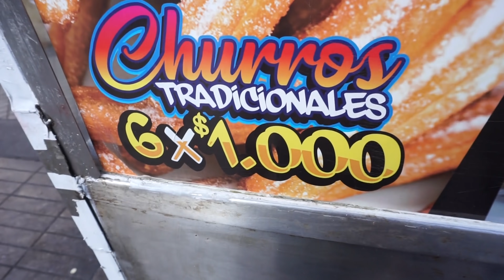COMIDA CALLEJERA EN ANTOFAGASTA - 2019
Recorri el centro de ANTOFAGASTA en CHILE, buscando comida callejera junto a mis amigos el cabeza de erizo y la barbara.
Encontramos algunas comidas extrañas y algunas tipicas del norte de Chile.